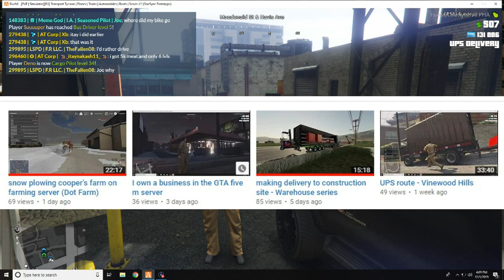collecting money from my businesses - five m server